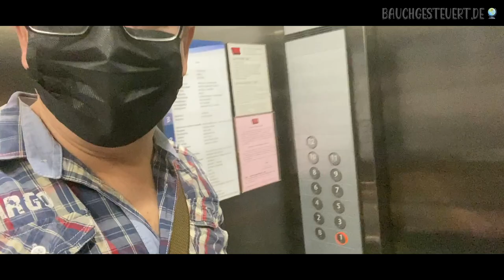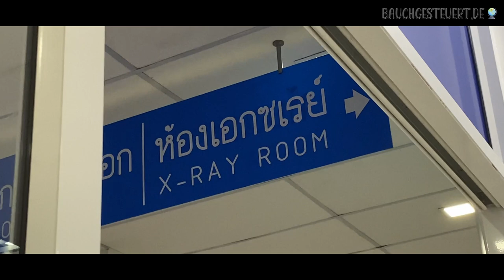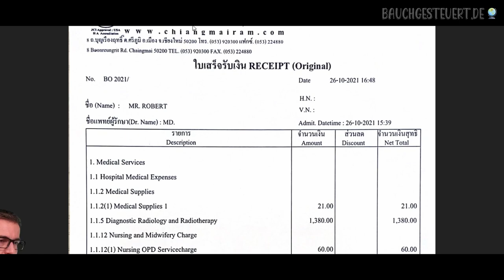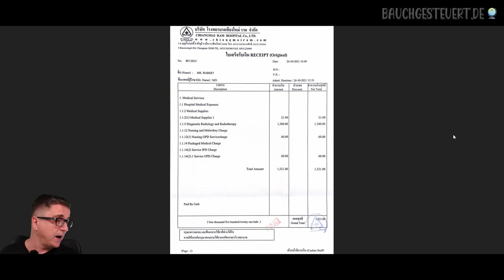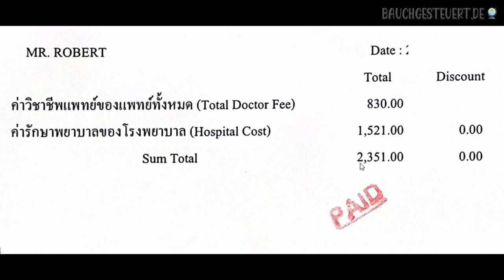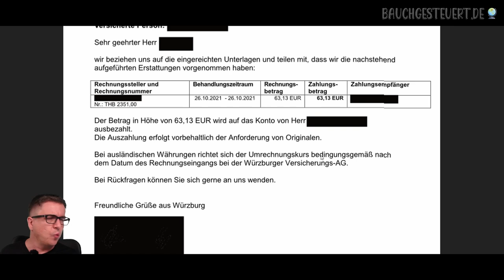Rippe gebrochen in Thailand! Zahlt die Auslandskrankenversicherung das Krankenhaus?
"Rippe gebrochen in Thailand! Zahlt die Auslandskrankenversicherung das Krankenhaus?“ In diesem Video zeige ich Dir was passiert, wenn Du mal in Thailand in ein Krankenhaus musst und ob die Krankenversicherung Deinen Besuch auch bezahlt... (❌ Fortsetzung weiter unten!)

🍍 𝙎𝙥𝙚𝙣𝙙𝙞𝙚𝙧𝙚 𝙪𝙣𝙨 𝙚𝙞𝙣𝙚 𝘼𝙣𝙖𝙣𝙖𝙨:
Hat es Dir gefallen? Waren unsere Informationen hilfreich oder unser Videoinhalt unterhaltsam für Dich? Dann unterstütze uns gerne mit einem kleinen Beitrag und spendiere uns eine Ananas 😋

Wir danken Dir 💖-lich! 🙏🏻

❌ Ich habe mir tatsächlich eine Rippe in Thailand gebrochen. Da ich noch keine Erfahrung mit einer Auslandskrankenversicherung und dem Ablauf bezüglich einer Verletzung hatte, dachte ich mir, dass ich Dich auf meine Reise mitnehme.

Einen Unfall im Ausland (Thailand) zu haben ist schon schlimm genug. Wenn dann wenigstens die Auslandskrankenversicherung mitspielt, dann hat man schon mal eine Sorge weniger.

In meinem Video siehst Du auch die telefonische Abwicklung bezüglich des Versicherungsfalls. In unserem Fall sind wir bei der Würzburger Versicherung krankenversichert. Bisher können wir nur positives berichten, da die Abwicklung bezüglich meines Unfalls in Thailand perfekt funktionierte.

Alles Weitere siehst Du im Video: Rippe gebrochen in Thailand! Zahlt die Auslandskrankenversicherung das Krankenhaus?
Viel Spaß 😊

👩❤️👨 Bauchgesteuert – das sind wir, Marcella und Robert. Im Juni 2021 sind wir mit dem Thailand Elite Visum nach Thailand ausgewandert. Seit Dezember 2020 halten wir unsere Auswanderung nach Thailand in unseren Videos fest. Wie ging die Planung voran, über die Beantragung des Thailand Elite Visa, die Abmeldung aus Deutschland bis hin zur Einreise nach Thailand und die erste Zeit dort, all das zeigen wir in unseren Videos. Sie zeigen außerdem unser Leben in Thailand, sonstige relevante Themen rund ums Thema Thailand, Leben im Ausland oder Auswanderung. Aber auch gutes Essen, Reisen, Urlaube und alles was uns beschäftigt, kann Thema unserer Videos werden. Bauchgesteuert bedeutet für uns, dass wir Entscheidungen so treffen, wie wir sie in diesem Moment fühlen. Das heißt wir folgen einfach unserem Bauchgefühl und zeigen Dir all das, was uns beschäftigt, was uns Spaß macht oder worauf wir gerade Lust haben.

✘ Transparenzhinweis: Bauchgesteuert TV nimmt Teil an einigen Partnerprogrammen bestimmter Anbieter. Demnach können ausgehende Verlinkungen zu Partnerseiten führen welche für die Empfehlung von potentiellen Kunden Provisionen auszahlen. Auf den Kunden-Preis hat dies allerdings keine Auswirkungen! Die Einnahmen werden als Aufwandsentschädigung für die Produktion von Videos wie zur Instandhaltung der Webseite verwendet.

Titel des Videos: Rippe gebrochen in Thailand! Zahlt die Auslandskrankenversicherung das Krankenhaus?